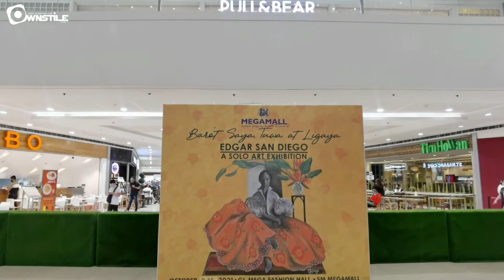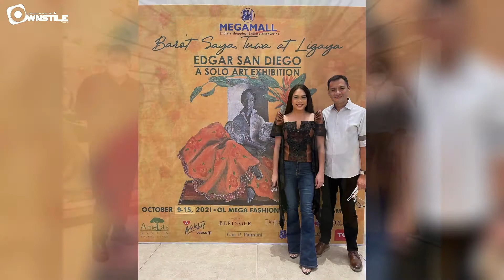Baro't Saya Tawa at Ligaya | Edgar San Diego's Art Exhibit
BARO'T SAYA
TUWA AT LIGAYA
EDGAR SAN DIEGO'S ART EXHIBIT
OPENING RECEPTION: OCTOBER 11, 2021

Congratulations to fashion designer EDGAR SAN DIEGO for his 1st solo art exhibition.

Ongoing from October 11 - 15 at Mega Fashion Hall, SM Megamall.